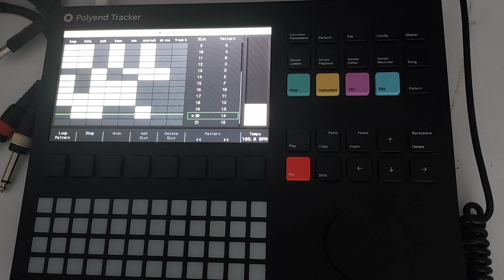Polyend Tracker Jungle Massiiiiive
Track made only with polyend, with new set of samples on board.